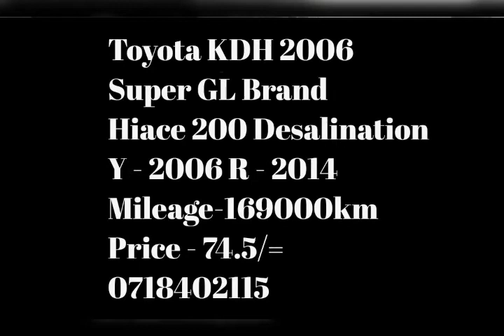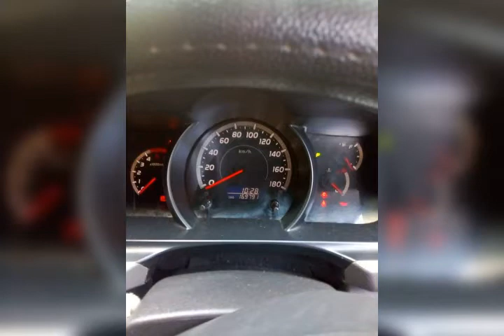For sale Toyota KDH Super GL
For a Sale Toyota KDH Super GL 2006
Brand-Toyota
Model-HIACE 200 Desal
Condition-Used
Model yr-2006/11
Registered yr-2014
Mileage-169000km
2nd Owner , Good condition , Full option, Dual AC and AC power, Smorking filter, Full seat and Dual air bag, Automatic power door and Remote key. Adjestable seat, Navy blue color.
Full service done nearly.
Carefully Personally used home vehicle.
Call more Details
Prize-74.5